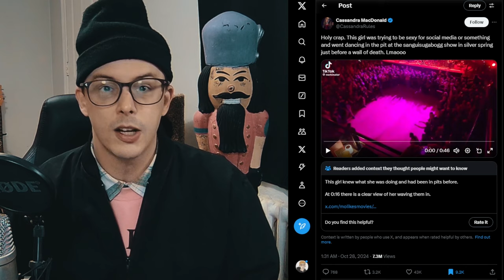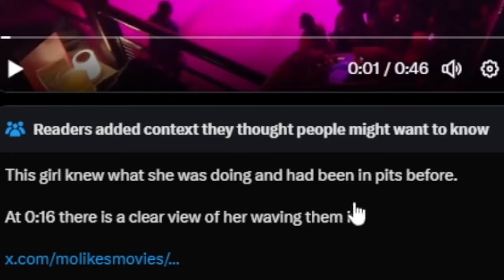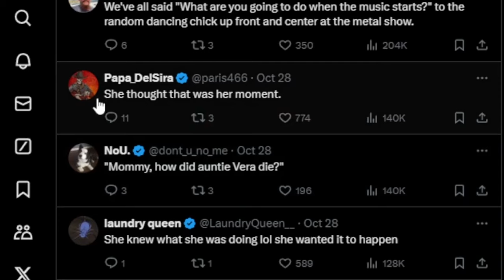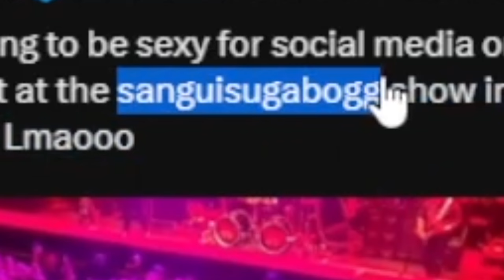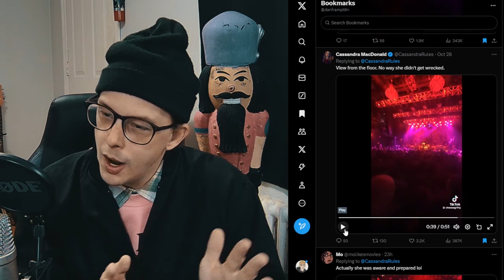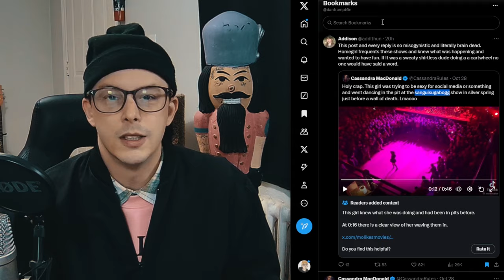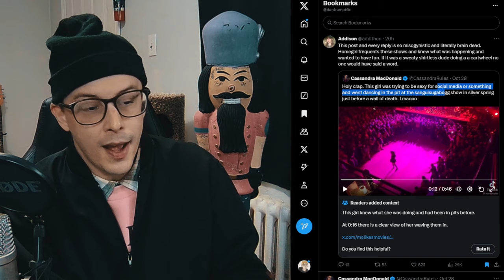Mosh Pit Stunt Shocks The Internet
Sanguisugabogg mosh pit situation goes viral
0:00 word of the day
0:10 intro
1:00 the content
10:00 home stretch